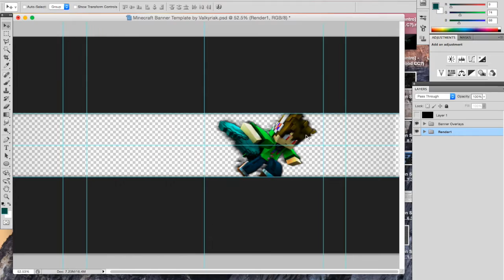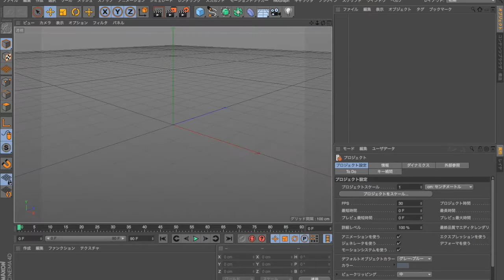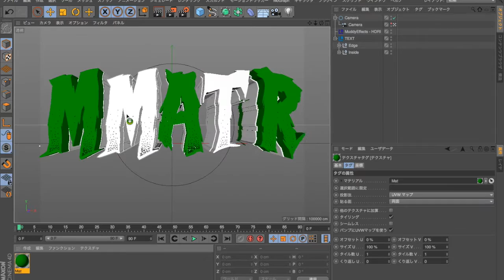[SpeedArt] - MmAtR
:333333